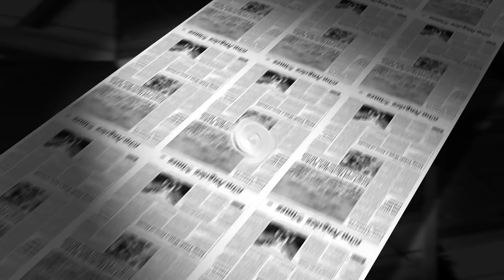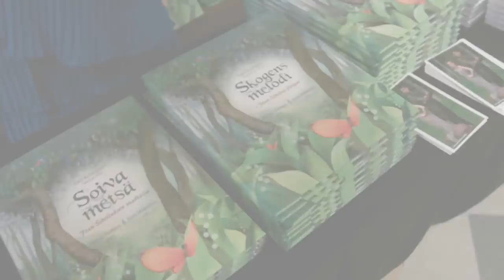SIBELIUS INSPIRATION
Suomen luonto, metsät ja maisemat olivat hyvin tärkeitä inspiraation lähteitä Jean Sibeliukselle. Hän ammensi inspiraatiota sävellyksiinsä Suomen luonnon lisäksi suomenkielisestä kansanrunoudesta, Kalevalasta. Sibeliuksen ystäväpiiri koostui monista tunnetuista taiteilijoista, jotka Sibeliuksen tavoin hakivat innoitusta Kalevalan syntysijoilta, Itä-Suomesta ja Karjalasta. ”Minuun vaikuttavat enemmän muut taiteet kuin muiden musiikki”, kirjoitti Sibelius.

Viime vuosina olemme esittäneet Jean Sibeliuksen musiikkia sadoille tuhansille kuulijoille Suomessa, useimmissa Euroopan maissa, Yhdysvalloissa ja Aasiassa. Haluamme viedä yleisömme niille juurille, joilta Jean Sibelius aikoinaan ammensi innoitusta sävellyksiinsä.

Näillä sivuilla voit tutustua Sibelius Inspiration –konsertteihimme, multimediakonsertteihimme, musiikkivideoihimme, kulttuuriretkiin, äänitteisiin, kirjoihin ja tuoksuihin. Haluamme luoda kokonaisvaltaisia elämyksiä kuulijoillemme ja olemme etuoikeutettuja, kun saamme luoda niitä yhdessä huippuammattilaisista koostuvan tiimimme kanssa, johon kuuluu säveltäjiä, kuvataiteilijoita, pukusuunnittelijoita, parfymöörejä ja videotaiteilijoita.

Tapaamisiin konserteissamme!

Sellisti Jussi Makkonen & pianisti Nazig Azezian